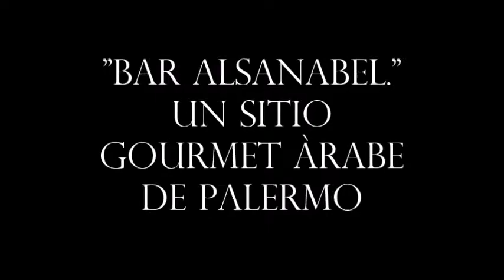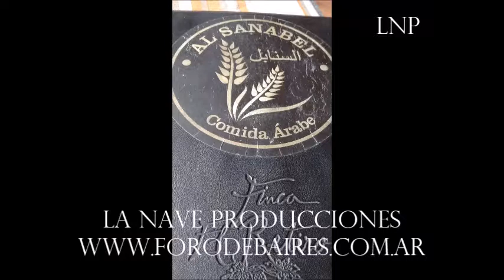La Nave Producciones Al Sanabael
Al Sanabael. Bar gourmte de cocina àrabe en Palermo (Gorriti y Gascòn)